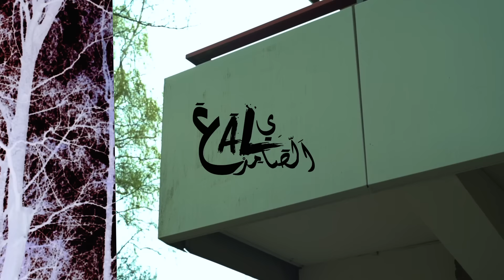Ali Ssamid - NO PEACE (Official Music Video) #3 Prod. Roudii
DL PRODUCTIONS ® 2005/2020

ALI SSAMID - No Peace,  Freestyle #3

PRODUCED BY Roudii
Mix And Mastering: Roudii
Directed by : Khammy khoning
Filmed AT :  Netherlands